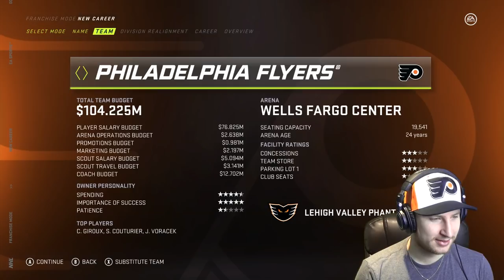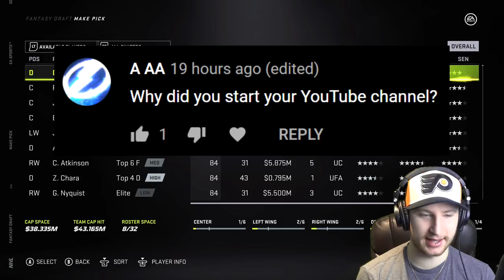NHL 21 Fantasy Draft - 40K Q&A (Plus EA Trophy!)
Long overdue, but here it is, the Q&A for 40k. :-)